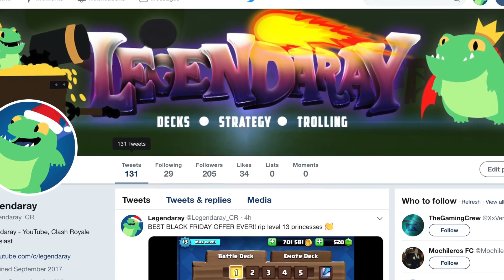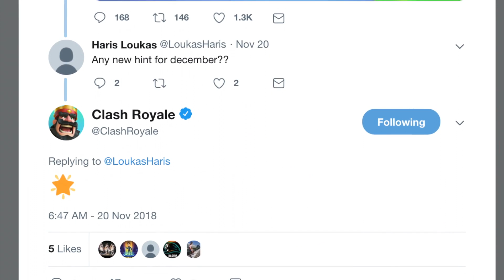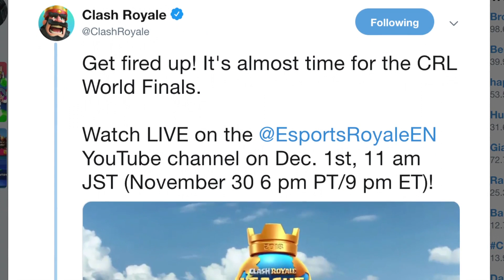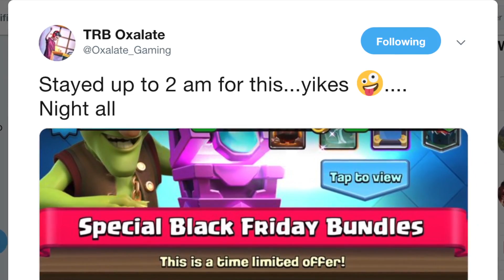WHAT WERE THESE BLACK FRIDAY OFFERS?! || Clash World Ep. 30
Hey guys, today we check out the community outrage over the Black Friday offers and take a look at a hint from Clash Royale about the December Update! Enjoy!
🗓 Upload Schedule ►
     Monday - Deck
     Wednesday - Opinion
     Friday - Deck
     Sunday - Clash World!